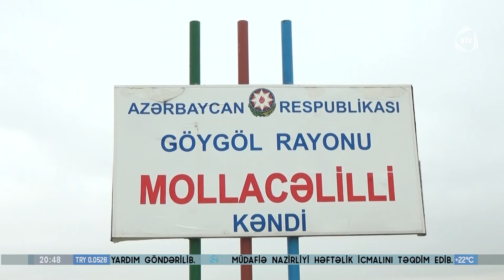Göygölün kənd ərazisində tullantı qutuları yoxdur - ŞİKAYƏT